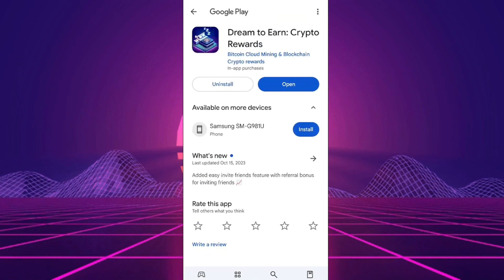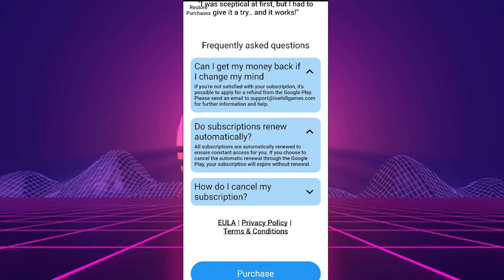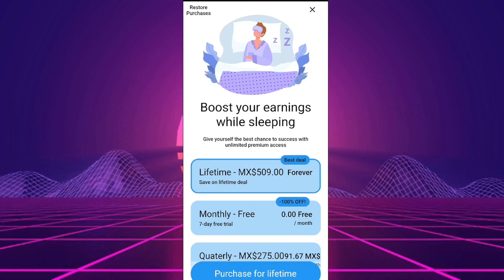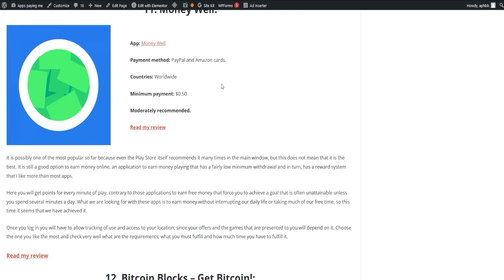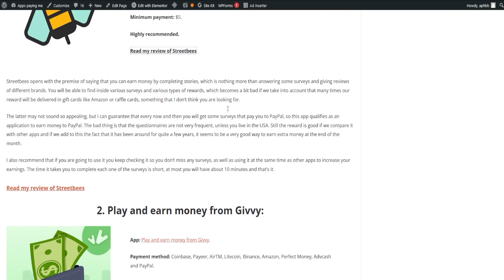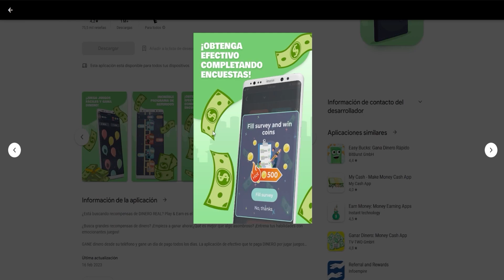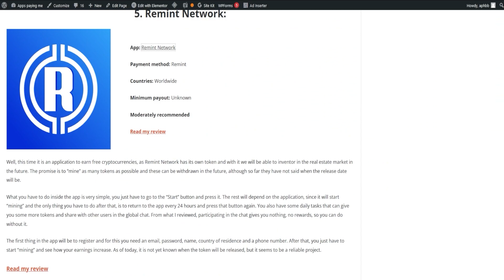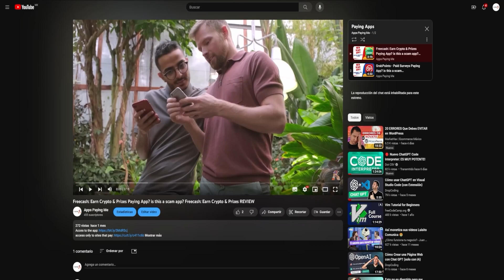Dream to Earn: Crypto Rewards – Make Money while you sleep? – App to Earn Money PayPal 2024💸 ¿FAKE?